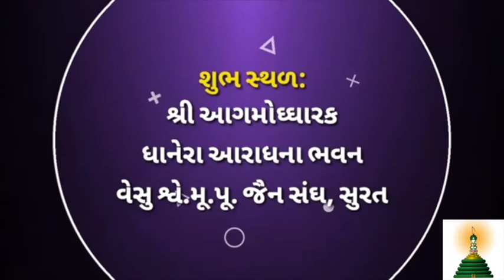Shatavdhan Prayog in Surat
On 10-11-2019 at Vesu, Surat.